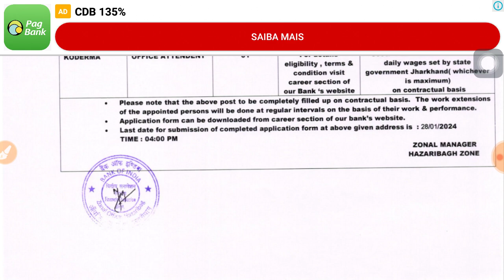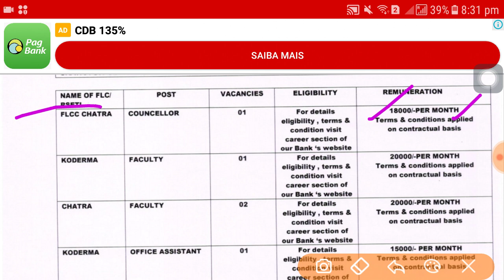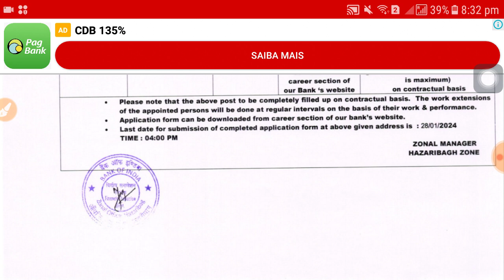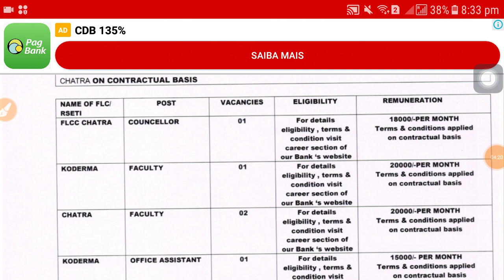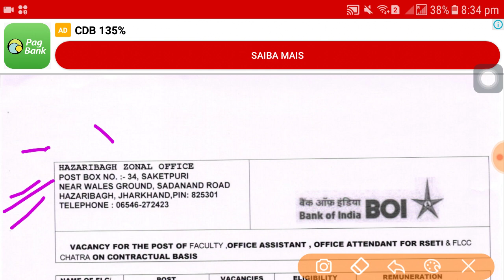BOI Recruitment 2024 | Bank job vacancy